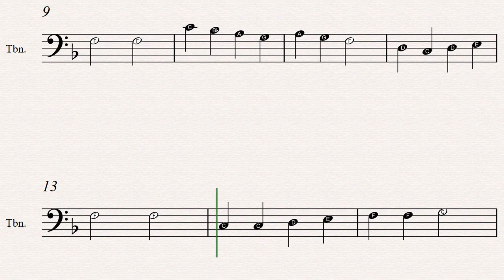Good King Wenceslas Sheet Music: (20 Easy Christmas Carols For Beginners Trombone - Book 2)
Good King Wenceslas sheet music is included in the 20 Easy Christmas Carols For Beginners Trombone - Book 2 available in paperback and Kindle versions.
Sheet music title: Good King Wenceslas
Books Series: 20 Easy Christmas Carols For Beginners Trombone - Book 2

Other songs in this book:

Silent Night
Angels From The Realms Of Glory
Gather Around The Christmas Tree
Jingle Bells
Come, All Ye Shepherds
What Child Is This?